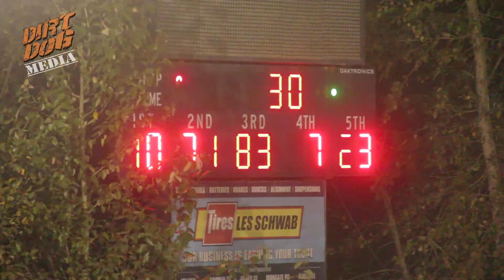600 Class Feature | Deming, WA | September 20th, 2014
600 Class Feature | Deming, WA | September 20th, 2014

GOOGLE PLUS: +DirtDogTV
VIDEO BY: Robert Voorhies